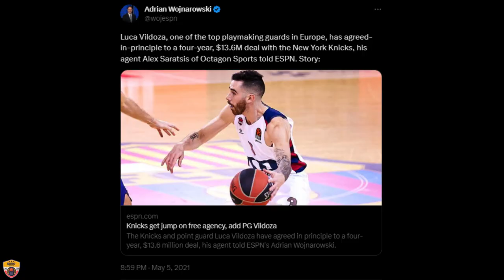The NBA Hurt Him And He Will Never Return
Luca Vildoza was enjoying a career season in the Euroleague when an NBA opportunity arose for him. The guard from Argentina seized it eagerly, and though he earned a couple of million dollars, Vildoza ended up playing a mere 17 total minutes in the NBA, an experience that left him hurt by the challenges of the world's strongest basketball league.